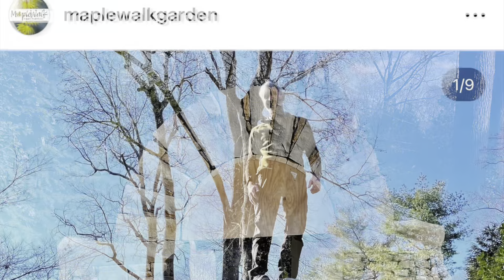Tour of MapleWalk Garden part 1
Get ready to be inspired by this incredible garden in Charlotte, NC! Thank you Tom and Lib for sharing your garden with us all!

MapleWalk is the private garden that Lib Jones and Tom Nunnenkamp have called home for more than 30 years. You can visit free of charge every day of the year during daylight hours!